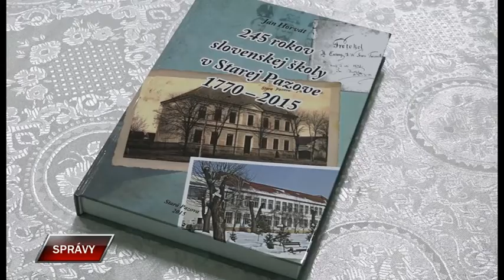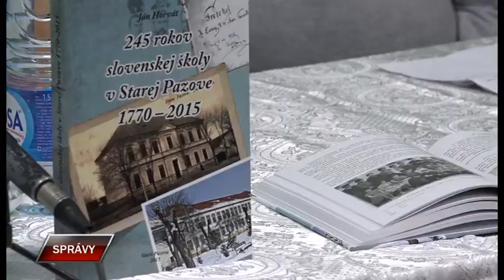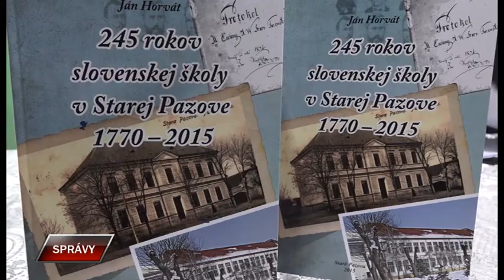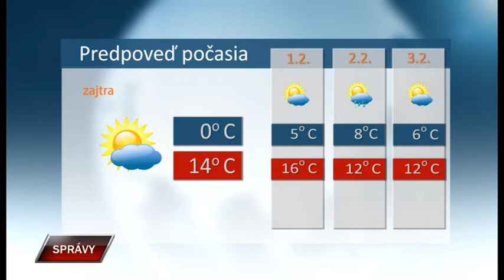Spravy 30 1 2020